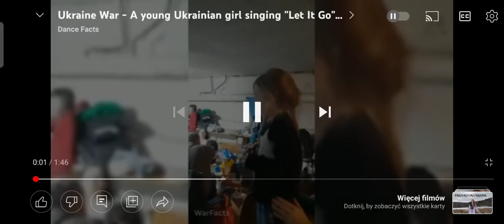From 🇺🇦 Kyiv's bunker to 🇵🇱 Polish stage 🤗